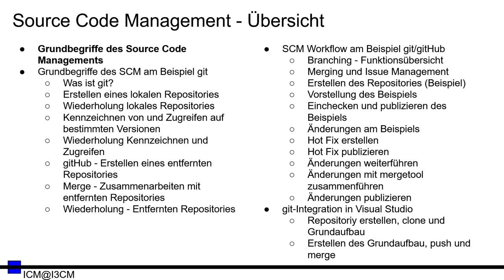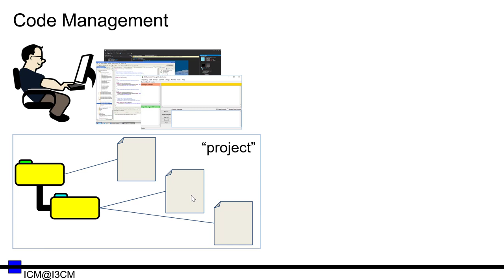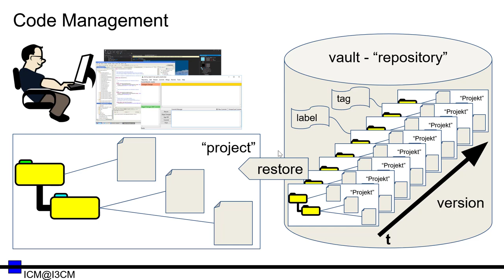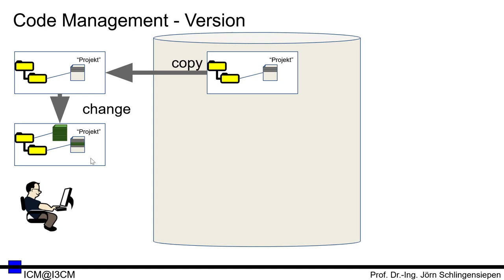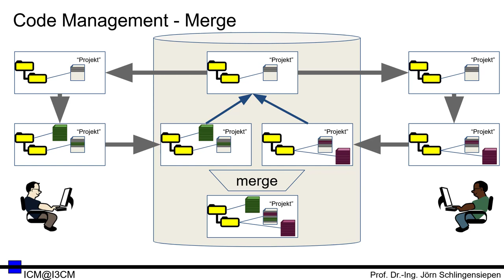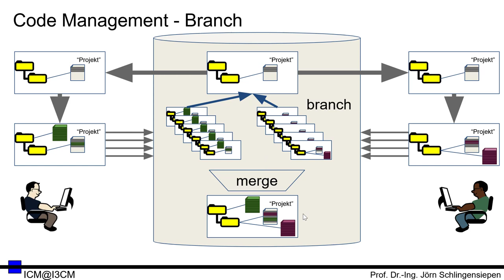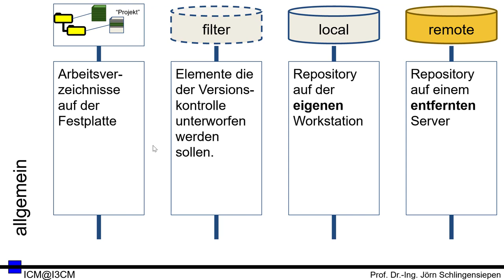[SCM 01] Grundbegriffe des Source Code Managements